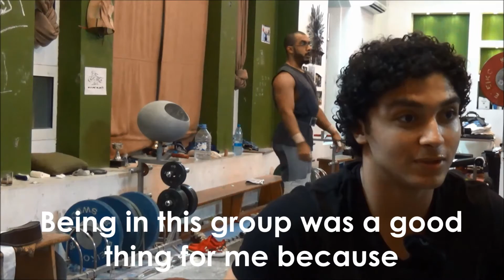Fares Ibrahim - Weightlifting | فارس ابراهيم - رفع الأثقال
تعرفون كيف يتدرب رافعي الأثقال؟ شوفوا تدريبات لاعب منتخبنا القطري فارس إبراهيم!
Ever wondered how weightlifters train? Find out what Team Qatar’s Fares Ibrahim has been up to since Rio!